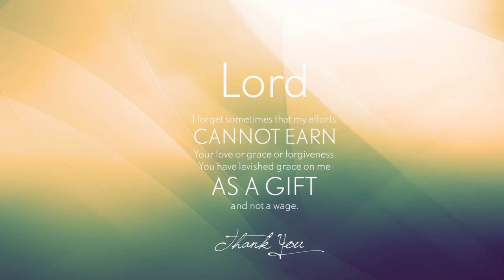Sneha Tharuve | Shub'Qono | Great Lent 2019 | H. G. Issac Mor Osthathios | Sam Thomas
On the first day of the Great Lent, coming Monday, the Holy Church has a service called Shub'kono. It is a reconciliation service. Before we do any thing we need to reconcile our differences with other people. Jesus Christ told us that when we go to temple or church and remember that we have something outstanding with our brothers or sisters, we should leave the gift we took to God in the temple and go to the brother/sister and reconcile the difference. Then come back to the temple and perform the reconciliation with God. Shub'kono service allows us to do this precisely.

Vocals: His Grace Issac Mor Osthathios, Metropolitan
Lyrics & Music: Traditional
Hymn Mode: Kukoyo
Sound Design: Sam Thomas
Mix & Master: Praise P. Rajan
Studios: Mount Tabor Records, UAE

Blessed Lenten Season
God Bless!!